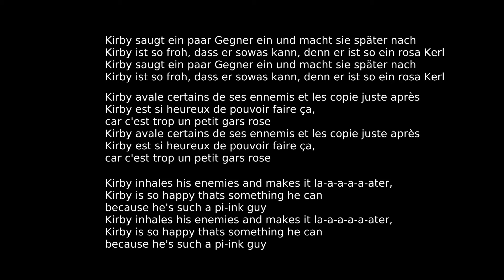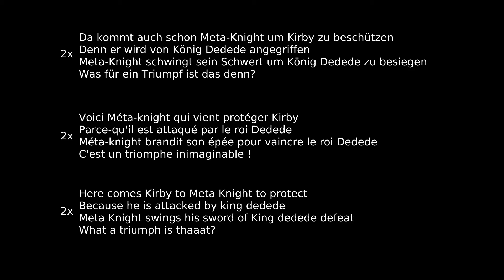1 2 Haferbrei (mariofan888) - female cover Kirby Oatmeal (German / Deutsch)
Il faut que j'arrête de traîner sur Discord ET prendre des paris stupides...
Contenu sérieux pour mercredi...

Eins, zwei, Haferbrei

12 Haferbrei by Mario Fan 888
Remix of “Gourmet Race” from Super Smash Bros. 64

1 2 Haferbrei, Kirby ist ein rosa Kerl
1 2 Haferbrei, denn Kirby ist sehr Süß
1 2 Haferbrei, Kirby ist ein rosa Kerl
1 2 Haferbrei, denn Kirby ist sehr Süß

Kirby saugt ein paar Gegner ein und macht sie später nach
Kirby ist so froh, dass er sowas kann, denn er ist so ein rosa Kerl

Da kommt auch schon Meta-Knight um Kirby zu beschützen
Denn er wird von König Dedede angegriffen
Meta-Knight schwingt sein Schwert um König Dedede zu besiegen
Was für ein Triumpf ist das denn?

1 2 Haferbrei, Kirby ist ein rosa Kerl
1 2 Haferbrei, denn Kirby ist sehr Süß
1 2 Haferbrei, Kirby ist ein rosa Kerl
1 2 Haferbrei, denn Kirby ist sehr Süß

1 2 Haferbrei, Kirby ist ein rosa Kerl
1 2 Haferbrei, denn Kirby ist sehr Süß
1 2 Haferbrei, Kirby ist ein rosa Kerl
1 2 Haferbrei, denn Kirby ist sehr Süß